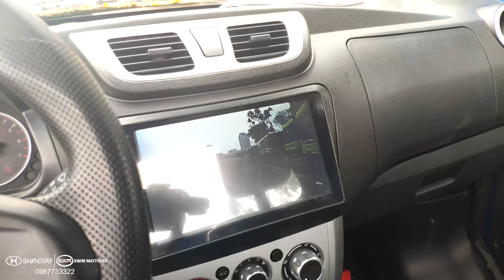Video 4K, Giới Thiệu TMT K01S Màu Xanh Thùng Lửng 2020 - 0987733322